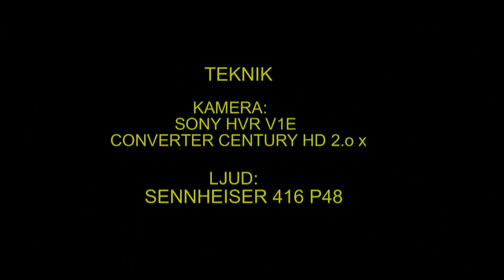PILFINK Eurasian Tree Sparrow (Passer montanus) Klipp - 305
Pilfink. Västerås i Västmanland Mars 2011,  Eurasian Tree Sparrow in Sweden,  AROS FILM Fotograf: Gunnar Fernqvist.